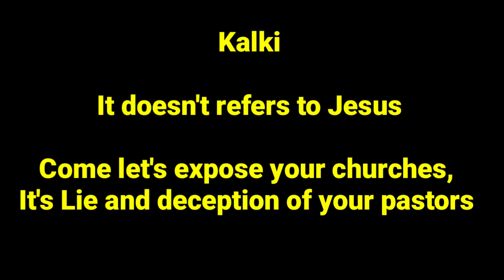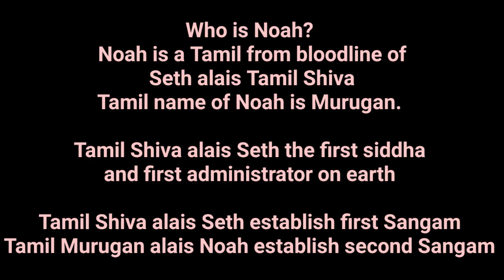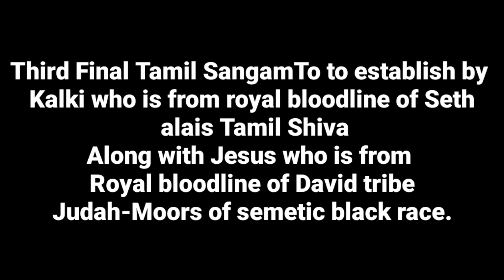Your church Pastors are misguiding you - Beware of their lie...